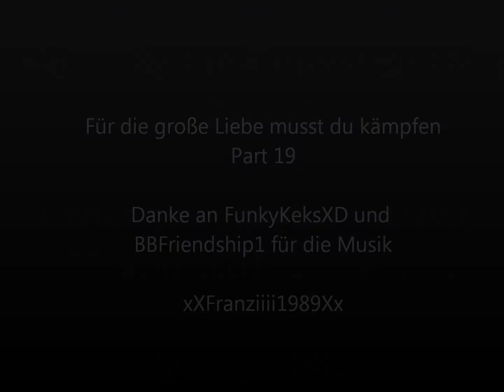Für die große Liebe musst du kämpfen Part 19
und weiter... ♥